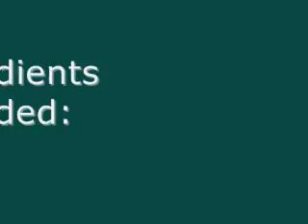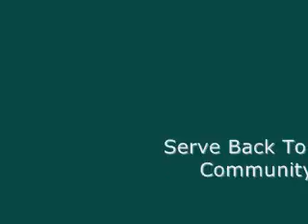Computation & Journalism Symposium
What is computated journalism? And how is it changing the journalism profession? Interview here with Michael Skoler, Executive Director, Center For Innovation In Journalism, American Public Media. Taped during the Computation & Journalism Symposium, Georgia Institute of Technology, Atlanta, Georgia, February 23, 2008.